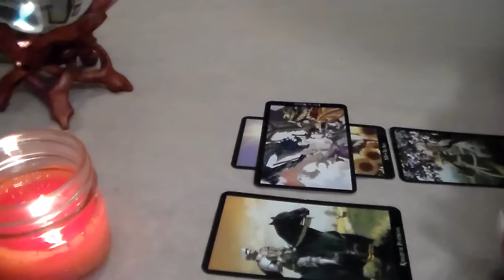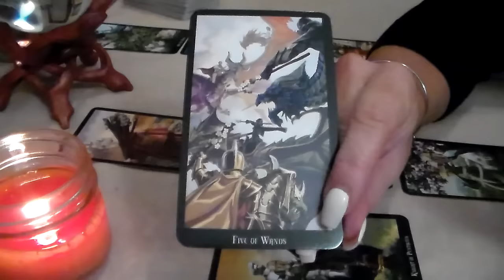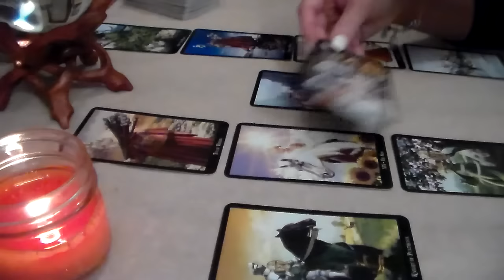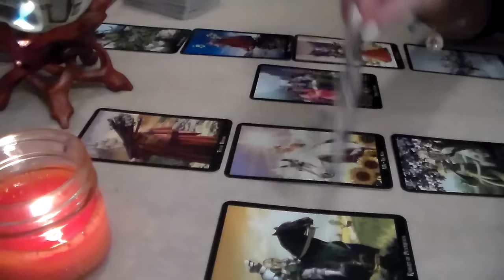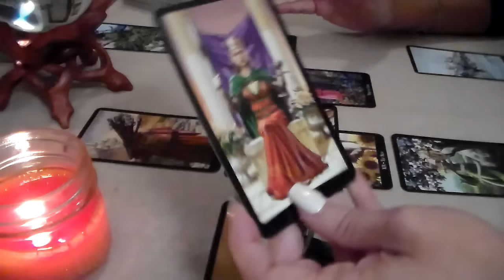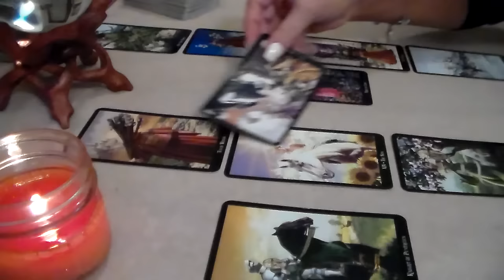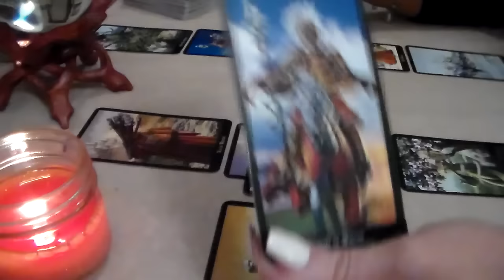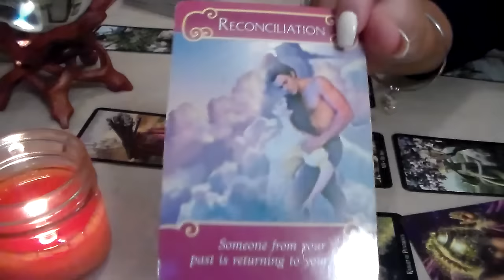Sagittarius November 2016 Monthly Tarot Forecast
Welcome to North East Tarot's YouTube page! Here is Sagittarius November 2016 Monthly Tarot Forecast. I'd like to thank all of my subscribers & everyone who supports my channel! Thank you for all of your likes, shares, & subscribes! For This Reading, I am using The Witches Tarot by Ellen Dugan along w/The Whispers of Lord Ganesha by Angela Hartfield & The Romance Angels Oracle Cards by Doreen Virtue.